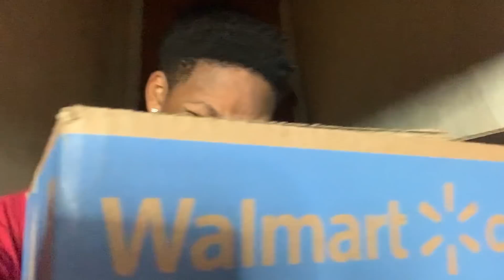When you find someone in your basement.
(dm on Instagram too)